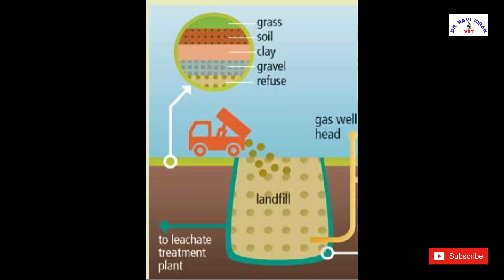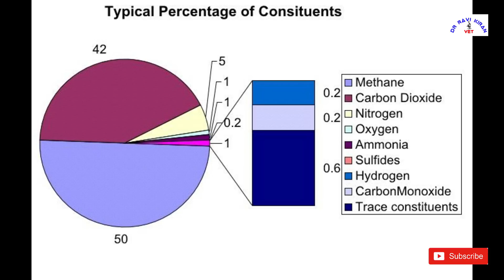బోరు బావి మంటల వెనుక ఉన్న అసలు రహస్యం | SECRET behind Bore Well Fire on Drilling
Here we explained complete details of Borewell Fire Accident and its Reasons in less time.